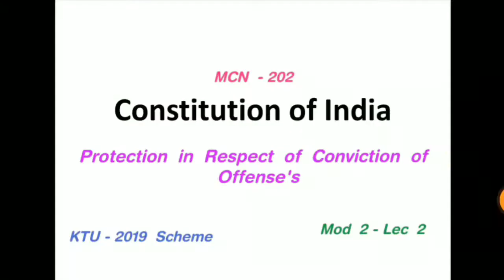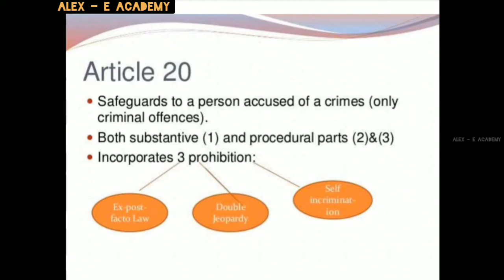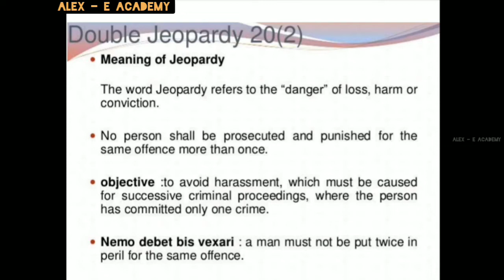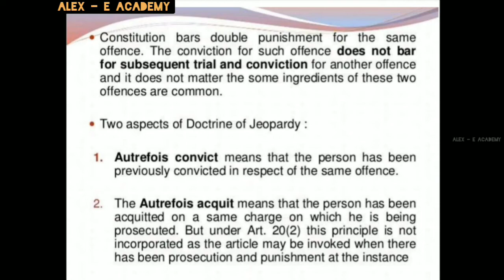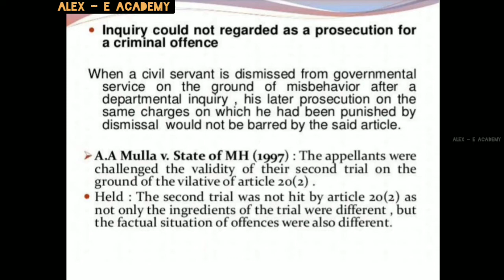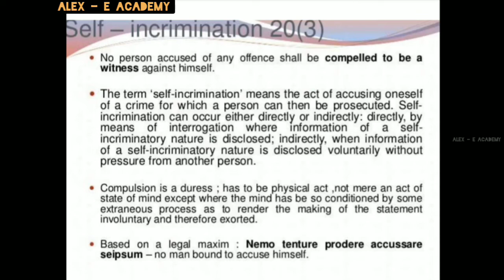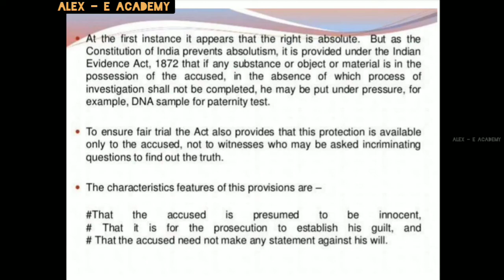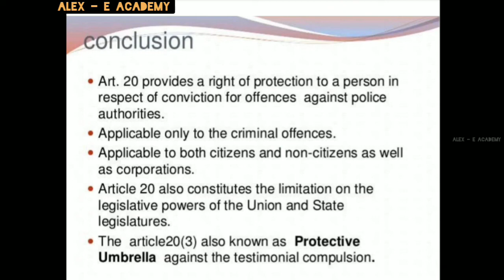MCN 202 - C O I | Mod 2 - Lec 2 | Protection in Respect of Conviction for Offense's | S4 KTU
MCN 202 - C O I

Protection in Respect of Conviction for Offense's